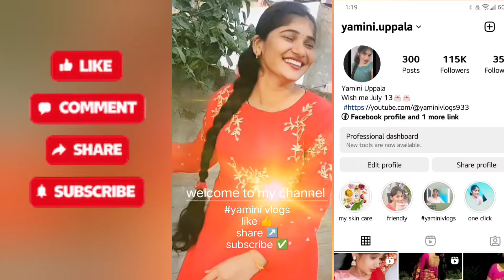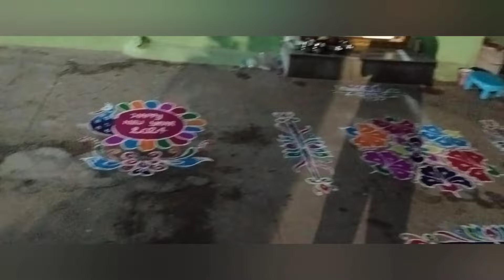Happy New Year🥳🥳//year first vlog#yamini vlogs#yamini#youtube vlogs